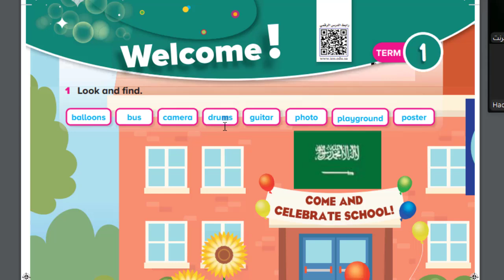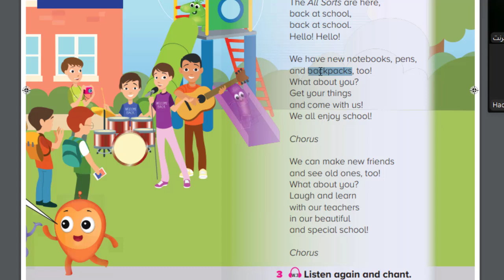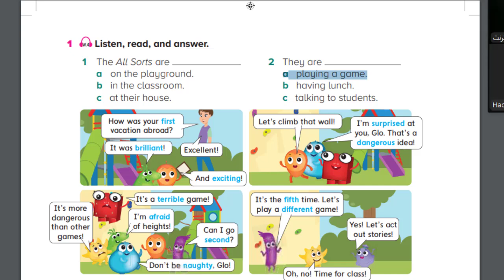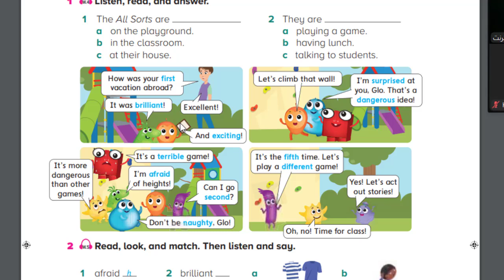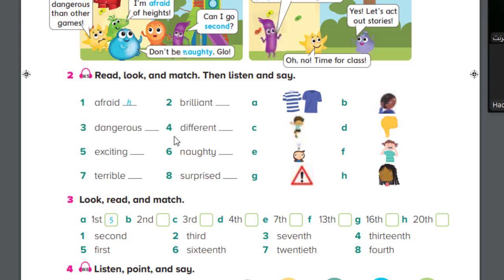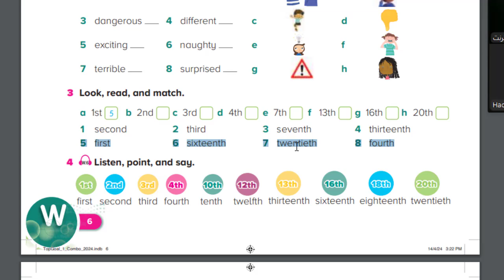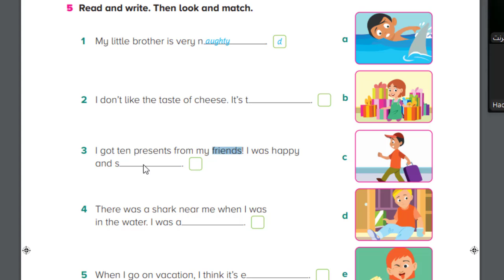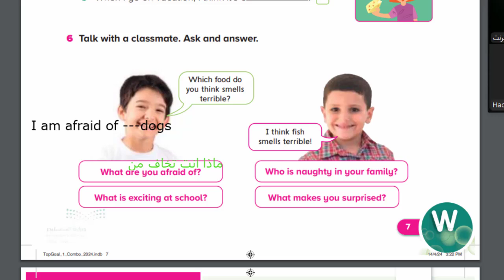منهج سعودى انجليزى صف سادس الوحدة الاولى الدرس الاول